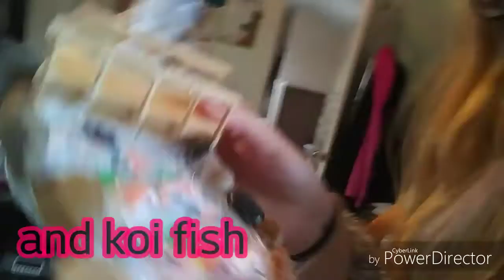ANGRY BEAVERS (onesie)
Me and shandi go and see her mom and give her a birthday gift and then to the dollar store to get a towel to make same thing that we gave mamma doe to my grandparents. Cuz they just showed their socks underneath the sink.
Hope you guys enjoy this vlog. Its kinda boring but sometimes are lives are boring lol

me and shandi call us the angry beavers lol